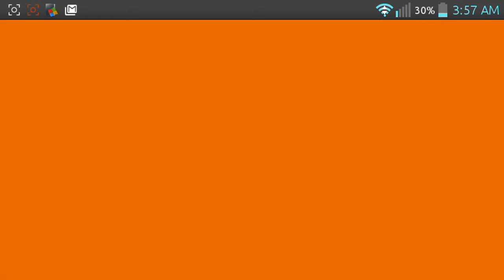PAKO - Simulador de perseguição policial - 1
Pako - Car Chase Simulator